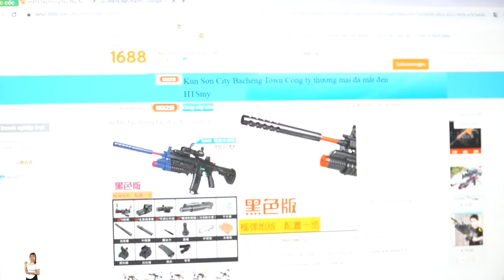Action LTT : The Expendables Dragon Rescue Using Nerf Guns Fight Defeat Mr. Ben Gang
Join the ultimate battle in "The Expendables Dragon Rescue Using Nerf Guns Fight Defeat Mr. Ben Gang"
When one of Mr. Ben's men accidentally grabs the wrong box, chaos erupts! Furious at the mistake, Mr. Ben decides to punish the soldier, sparking a thrilling chase. But fear not! The resilient deliveryman clashes with the heroic SEAL X SWAT team, setting the stage for an epic Nerf battle and a daring rescue mission against notorious criminal gangs.

Watch as SEAL X navigates intense gunfights, cunning escapes, and breathtaking confrontations to defeat Mr. Ben's gang. This action-packed adventure is packed with unexpected twists that will leave you breathless!

LTT Nerf War brings you the most entertaining and family-friendly Nerf gun battles ever.

CHAPTERS:
00:00 - Dr. Lee's Plan
00:58 - The First Delivery
03:42 - The Second Delivery
05:46 - The Third Delivery
08:15 - The Final Fight